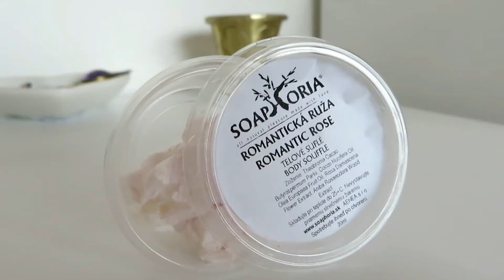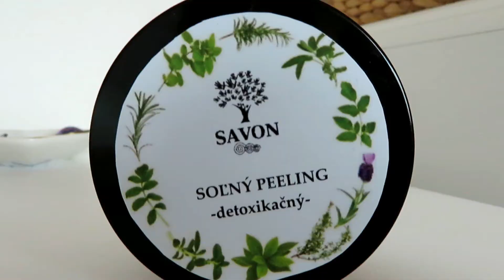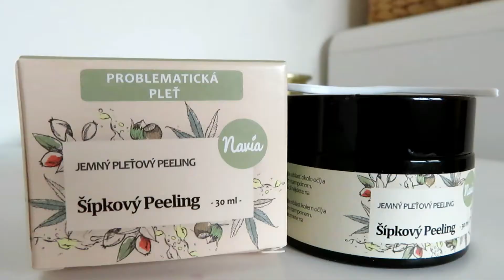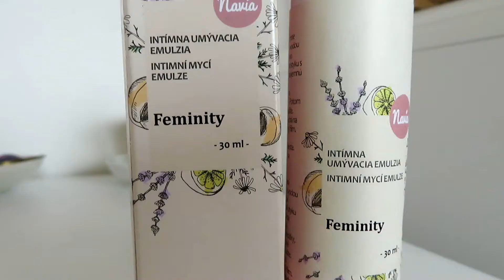Nová prirodná kozmetika | Slovenská a zahraničná prírodná kozmetika Biokrasa sk | Kikeen SK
Ahojte, prinášam výsledok novembrového nakupovania ;)

Mikinka: Reserved

Ďakujem za pozretie!

Fotoaparát: Canon PowerShot SX610 HS

Editovanie titulnej fotky: PicsArt
Editovanie videa: Wondershare Filmora